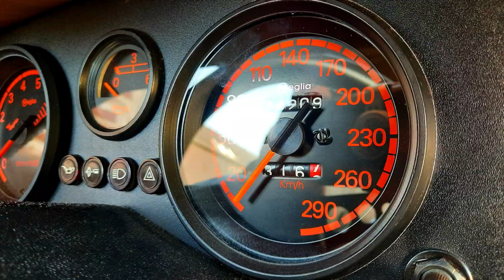Alpine A310 V6 Redbaby - Intro Circuit de Croix en Ternois 03092022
Dans les Starting blocks avec une nouvelle motorisation de 3L délivrant 353 CV et 390 Nm ...